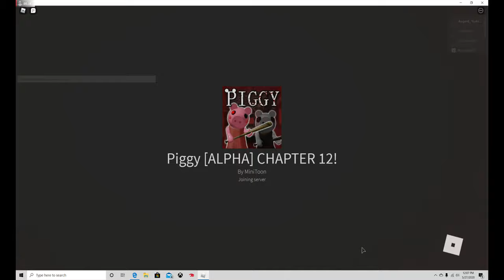Totally New At Roblox! Killed Playing PIGGY!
So I am totally new to Roblox and I don't have a clue really what I am doing.  I happened upon this interesting game by chance when it was mentioned to me by a kid I know... her name is EV and that's all I'm saying!

I have to admit I am finding Roblox rather fun!!  Sure, it's not my usual cup of tea, but I have to admit I am getting a kick out of playing it.

So far, as I post this PIGGY ROBLOX where I got killed super fast, I have about thirty total minutes of Roblox playtime... in total.  TOTAL.  that's a funny word... TOTAL.

You know what another funny word it... ?  ROBLOX.  Just say it... ROBLOX.  hahahahaha...

SO WHAT IS ROBLOX?  Roblox is a totally gnarly, check it out, yo!